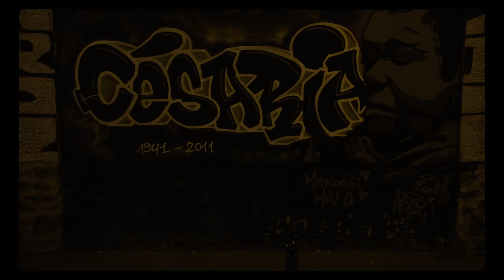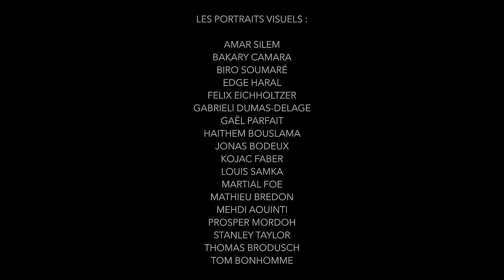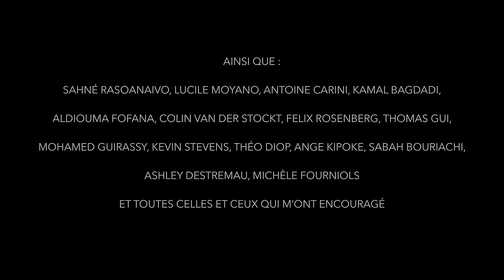DANS LE NOIR, LES HOMMES PLEURENT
" Imaginez si des hommes, dont moi, issus de quartiers populaires, s'installaient l'un après l'autre sur un canapé, afin de se livrer pour la première fois de leur vie, sans aucune concession, sur les obligations sociales masculines dont ils sont à la fois les interprètes et les prisonniers. "

Je remercie du fond du coeur toutes les personnes ayant participé au film !
Merci infiniment !